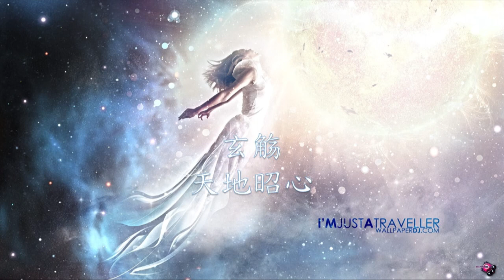百度音樂人 玄觴 (Xuan Shang) - 《天地昭心》